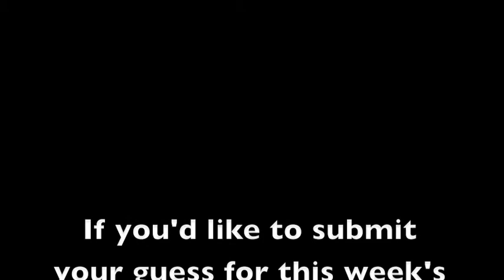history mystery week 3 mary surratt.m4v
Informing kids of important people throughout US history